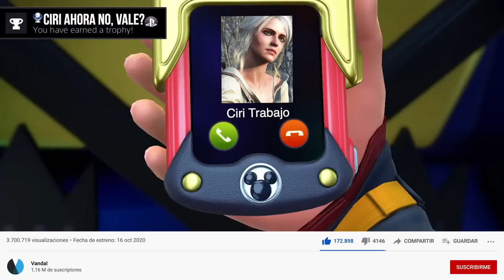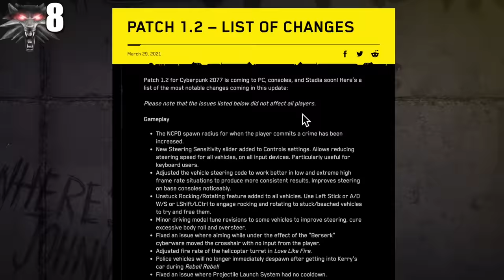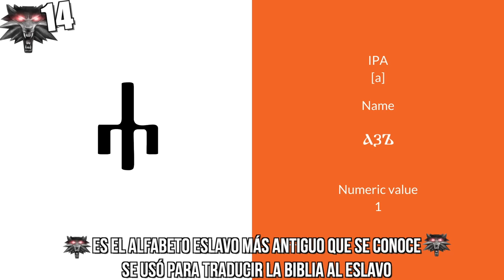30 DETALLES ALUCINANTES de THE WITCHER 3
La obra maestra de CD Projekt es para muchos uno de los mejores juegos de la última década, un RPG inolvidable en el que vivimos mil y una aventuras con Geralt the Rivia y que estaba repleto de grandes detalles, curiosidades y secretos como repasamos en este vídeo. ¿Los conocías todos?